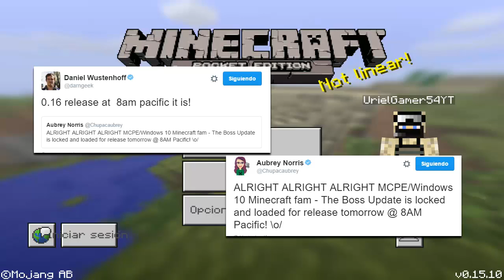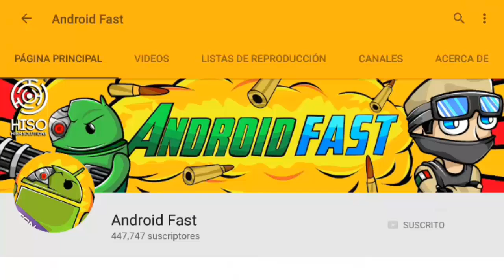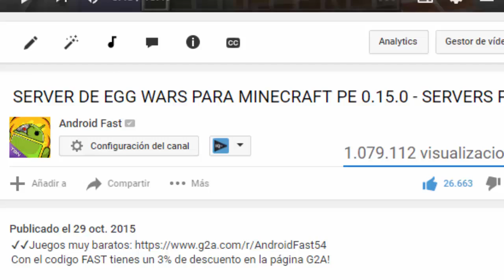Minecraft PE 0.16.0 (OFICIAL) - MAÑANA SALE!! (FECHA DE SALIDA CONFIRMADA)